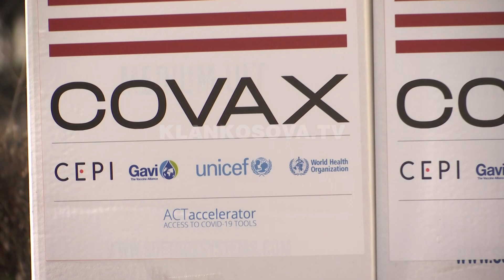Amerika ia sjell mikës së saj, Kosovës dhuratën gjysmëmilionëshe